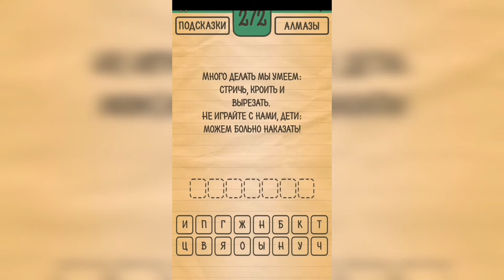Загадки Ребусы Шарады / Загадка / Уровень 272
Как пройти Загадки Ребусы Шарады, ответы, решение раздел Загадка Уровень 272 Много делать мы умеем: стричь, кроить и вырезать. Не играйте с нами дети - можем больно наказать!

Привет, ребята!